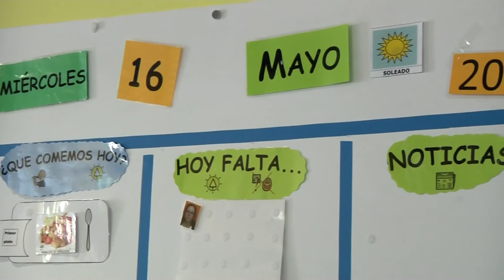Reportaje INSOLAMIS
Esta vez hemos tenido la oportunidad de visitar la asociación INSOLAMIS, una entidad que lucha por la integración laboral de aquellas personas que tienen discapacidad intelectual. Informan: Alberto Vivaracho y Félix González.